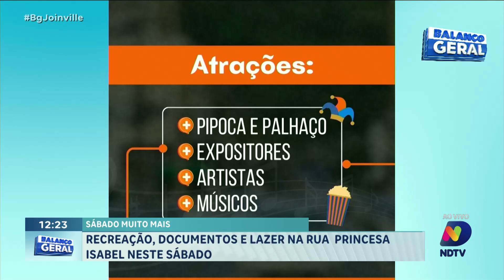Sábado Muito Mais: recreação, documentos e lazer na rua Princesa Isabel neste sábado